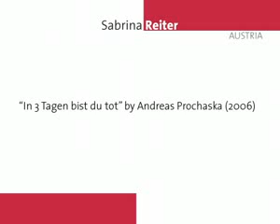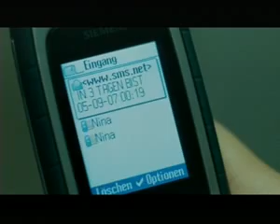Sabrina Reiter - Austria 2007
Sabrina Reiter - SHOOTING STAR Austria 2007